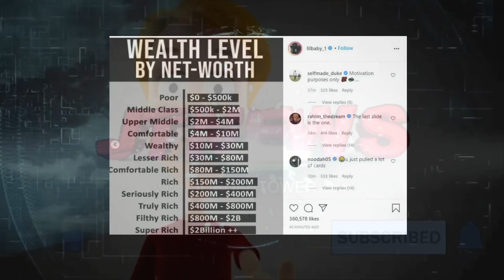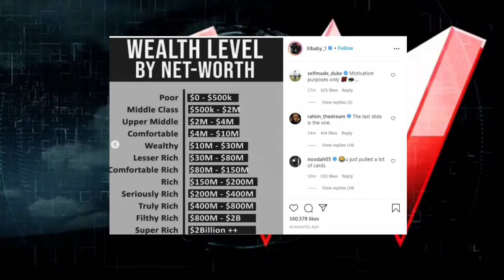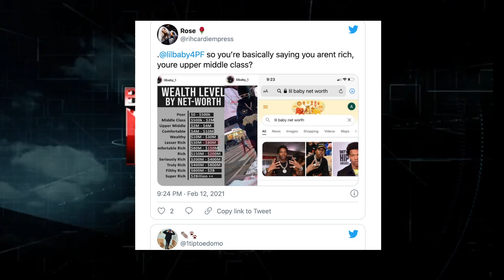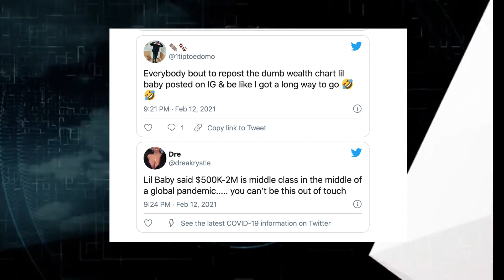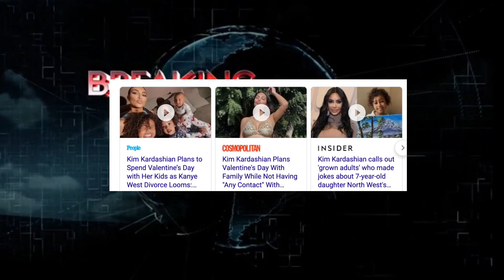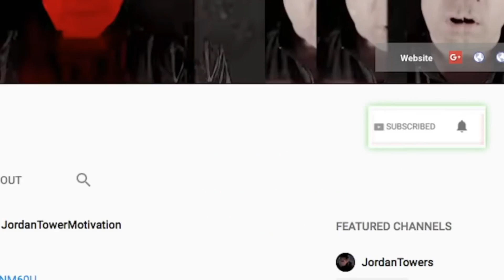Lil Baby Shows You How Poor You are? Kim KArdashian and Kanye Tease Separation? Pooh Shiesty Funny